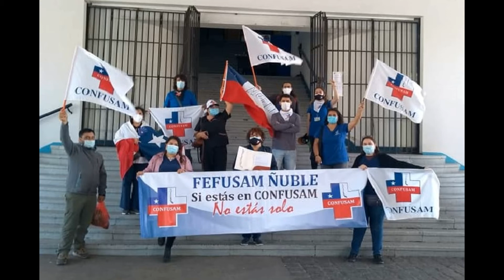Resumen de noticias de SConLine para este lunes 9 de noviembre de 2020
Buenos días! A continuación un breve resumen del diario electrónico San Carlos On Line, con las principales noticias de Chile y especialmente de la ciudad de San Carlos, que se encuentra en el centro sur de este país.

A nivel nacional el titular indica: Cadem: Izkia Siches reaparece en la carrera presidencial tras cuatro semanas. NACIONAL.- (Meganoticias).-  La encuesta Plaza Pública de Cadem, correspondiente a la primera semana de noviembre, reveló las posiciones en las que se ubican algunos de los candidatos de cara a la carrera presidencial, donde la máxima autoridad del Colegio Médico, Izkia Siches, reapareció en las preferencias tras cuatro semanas.

Joven penquista murió ahogado en el río Itata. Un joven que la tarde de este domingo ingresó  las aguas del rio Itata en una zona no apta para el baño, falleció por asfixia, siendo recuperado su cuerpo horas más tarde. Se trata de Manuel Carrillo Fierro, de 19 años, quien tenía domicilio en Concepción.

Movimiento social manifestó su defensa al rio Diguillín en Chillán. Movimiento social realizó manifestación pública en la capital regional y en defensa del río Diguillín, donde se pretende interrumpir el rio para instalar un embalse.

Campaña para dotar a San Fabián de un sistema autónomo de comunicaciones. Comuna turística y fronteriza, San Fabián no tiene un sistema robusto de comunicaciones, algo que una Junta de Vecinos espera cambiar y entregar una valiosa herramienta para una comunidad altamente rural, inmersa entre cerros y ríos, fortaleciendo así la comunicación y de esta manera, su seguridad.

Bienes Nacionales entregará terreno a ANFA para construir su sede. Un terreno para construir la sede de ANFA San Carlos le será entregado a esta agrupación de clubes de futbol por el gobierno a través de bienes nacionales, según lo dio a conocer el presidente de esta organización Luis Hernández.

Gremio de la Salud no fue recibida por intendente Arrau. El pasado viernes  una comitiva del gremio de Salud de Ñuble, encabezado por la dirigente  local Corina Merino Carrasco, llegaron hasta la Intendencia con la finalidad de hablar con el intendente  y plantearle  la posición del gremio sobre la salud pública y entregarle una carta al presidente de la república, gremio que no fue recibido por la autoridad regional.

Fue detenido en estado de ebriedad, sin licencia y conduciendo moto robada. Carabineros de San Carlos informó de la detención de un sujeto de 17 años, identificado como C.J.G.C., quien circulaba en estado de ebriedad, sin licencia de conducir y en una motocicleta que mantenía encargo por robo en Recoleta desde el 2017, se dijo.

El tiempo en San Carlos, para hoy lunes 9 de noviembre  se espera una máxima de 29° y una mínima de 8°. Cielos mayormente despejados.

Ya hemos viajado por Chile a través de las noticias, desde la capital en Santiago hasta el centro-Sur de Chile, en San Carlos. Fue un breve resumen del diario electrónico San Carlos On Line. ¡Desde esta ciudad donde naciera el mítico grupo  musical Los Ángeles Negros, le deseamos un buen día!